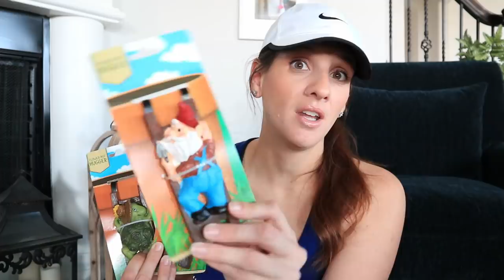DOLLAR TREE HAUL | GREAT SPRING FINDS 2020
If you’re shopping online – use Rakuten! You get cash back + a $10.00 Sign Up Bonus!